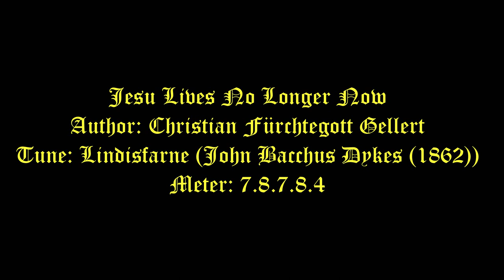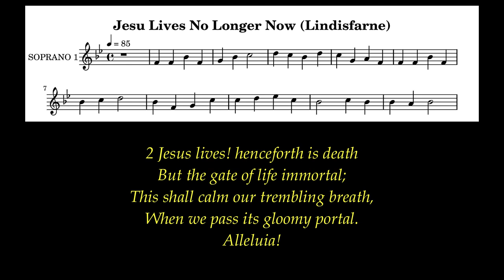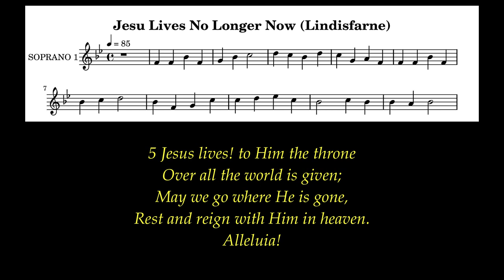Jesu Lives No Longer Now Lyrics (Lindisfarne) # Easter Hymns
God put this power to work in Christ when he raised him from the dead and seated him at his right hand in the heavenly places,  Ephesians 1:20

Author: Christian Fürchtegott Gellert
Tune: Lindisfarne (John Bacchus Dykes (1862))
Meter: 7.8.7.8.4